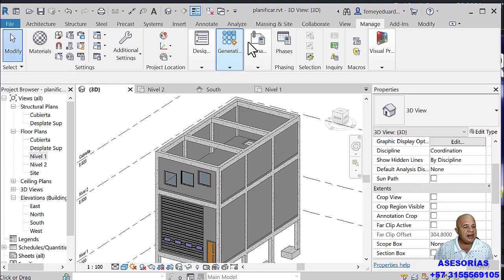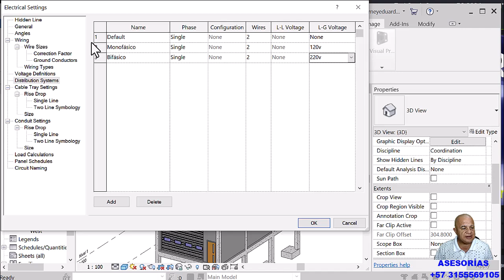Sistemas de Distribución Eléctrica